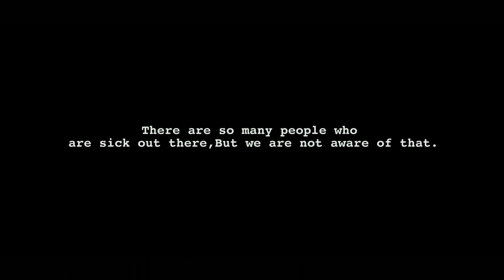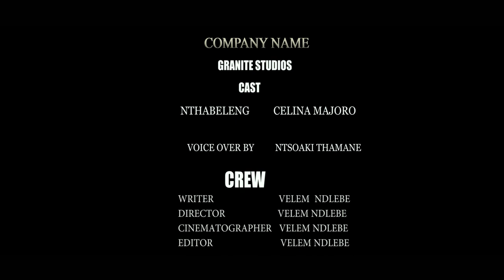LERUMO EXPERIMENTAL SHORT FILM SHORT IN LESOTHO